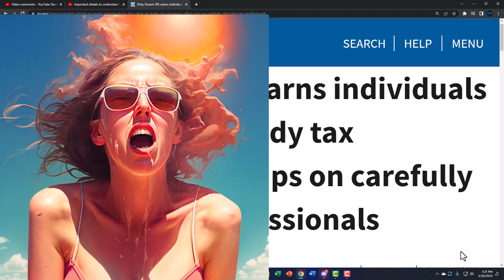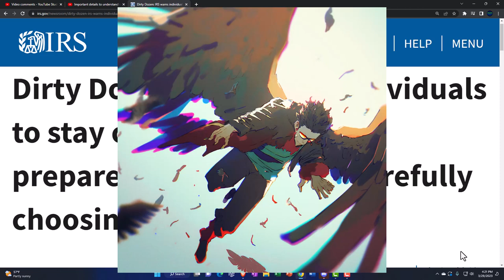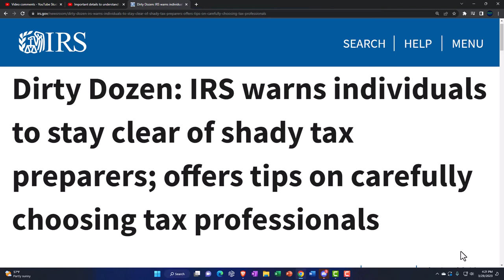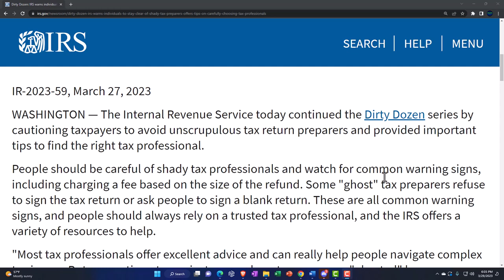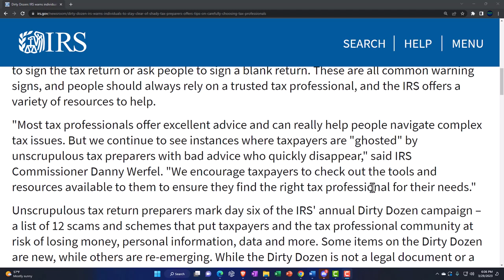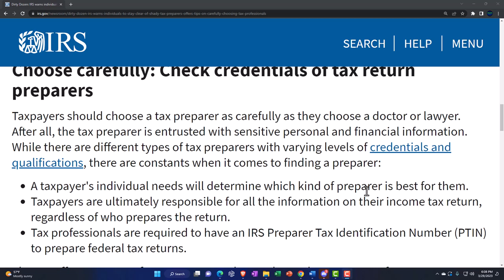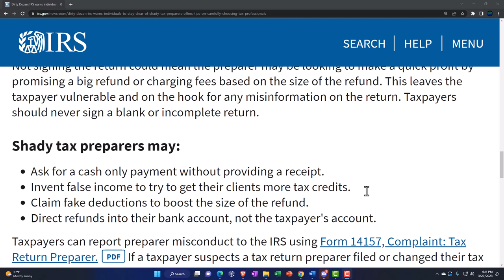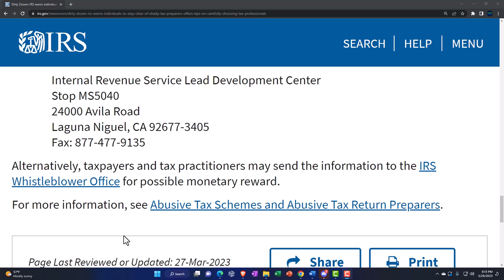IRS warns individuals to stay clear of shady tax preparers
Dirty Dozen: IRS warns individuals to stay clear of shady tax preparers; offers tips on carefully choosing tax professionals
The Internal Revenue Service today continued the Dirty Dozen series by cautioning taxpayers to avoid unscrupulous tax return preparers and provided important tips to find the right tax professional.

People should be careful of shady tax professionals and watch for common warning signs, including charging a fee based on the size of the refund. Some "ghost" tax preparers refuse to sign the tax return or ask people to sign a blank return. These are all common warning signs, and people should always rely on a trusted tax professional, and the IRS offers a variety of resources to help.

"Most tax professionals offer excellent advice and can really help people navigate complex tax issues. But we continue to see instances where taxpayers are "ghosted" by unscrupulous tax preparers with bad advice who quickly disappear," said IRS Commissioner Danny Werfel. "We encourage taxpayers to check out the tools and resources available to them to ensure they find the right tax professional for their needs."

Unscrupulous tax return preparers mark day six of the IRS' annual Dirty Dozen campaign – a list of 12 scams and schemes that put taxpayers and the tax professional community at risk of losing money, personal information, data and more. Some items on the Dirty Dozen are new, while others are re-emerging. While the Dirty Dozen is not a legal document or a formal listing of agency enforcement priorities, it is intended to alert taxpayers and the tax professional community about various scams and schemes.

Working together as the Security Summit, the IRS, state tax agencies and the nation's tax industry, including tax professionals, have taken numerous steps since 2015 to warn people about common scams and schemes during tax season and beyond that can increase the risk of identity theft. The Security Summit initiative is committed to protecting taxpayers, businesses and the tax system from scammers and identity thieves.

Choose carefully: Check credentials of tax return preparers
Taxpayers should choose a tax preparer as carefully as they choose a doctor or lawyer. After all, the tax preparer is entrusted with sensitive personal and financial information. While there are different types of tax preparers with varying levels of credentials and qualifications, there are constants when it comes to finding a preparer:

A taxpayer's individual needs will determine which kind of preparer is best for them.
Taxpayers are ultimately responsible for all the information on their income tax return, regardless of who prepares the return.
Tax professionals are required to have an IRS Preparer Tax Identification Number (PTIN) to prepare federal tax returns.
The IRS offers resources for taxpayers to educate themselves on types of preparers, representation rights, as well as a Directory of Federal Tax Return Preparers with Credentials and Select Qualifications. This directory can help taxpayers find a return preparer with specific qualifications to fit their needs. The directory is searchable and sortable.